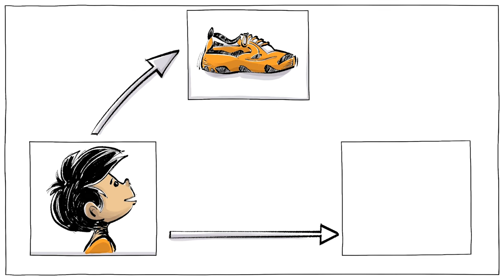La théorie du mimétisme : deux types de besoins psychologiques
Pourquoi désirons nous ce que nous désirons ? Une explication psychologique est que, bien souvent, nous ne savons pas vraiment ce que nous voulons et que nous ne faisons qu'imiter les autres. Ce phénomène est connu sous le nom de théorie du mimétisme. Selon Girard, le philosophe français à l'origine de cette théorie, la plupart de nos désirs sont métaphysiques - par opposition aux désirs physiques - et nous imitons ces désirs des personnes qui nous entourent. Et de ce fait, les gens finissent inévitablement par désirer les mêmes choses, ce qui engendre des rivalités, des conflits et la désignation de boucs émissaires.

COLLABORATEURS
Script: Ludovico Saint Amour di Chanaz et Jonas Koblin
Dessinateur : Pascal Gaggelli
Coloriste : Sasalux
Édition : Peera Lertsukittipongsa
Production: Selina Bador
Sons : Miguel Ojeda
Version française : Kassi
Voix off : Nicolas Delpierre

ACTIVITÉ PÉDAGOGIQUE 🚸🎒🏫
● Demandez aux élèves de la classe s'ils possèdent des vêtements qu'ils ont désirés parce qu'ils les ont vus sur une personne qu'ils admirent, que ce soit une célébrité ou quelqu'un de l'école.
● Attirez leur attention sur le fait que la plupart des élèves de la classe sont habillés de manière similaire, puis demandez leur pourquoi ils pensent que c'est le cas.
● Montrez leur la vidéo de Sprouts sur la théorie du mimétisme de Girard.
● Interrogez les élèves sur la manière dont leur style vestimentaire pourrait être lié à la théorie du mimétisme.
● Demandez leur s'ils ont déjà été pris pour boucs émissaires, ou s'ils ont eux-mêmes ciblé d'autres élèves, en raison de leur style vestimentaire ou de leur apparence.
● Demandez à la classe comment, selon eux, on pourrait éviter que les dynamiques de mimétisme décrites par Girard mènent à des comportements discriminatoires.

Chapitres
00:00 Introduction
00:25 La théorie du mimétisme
01:03 Réné Girard
01:50 Modèles et parias
02:10 L'illusion de l'autonomie
02:25 Sujet, objet et médiateur
02:43 Le bouc émissaire
03:11 Qu'en pensez-vous ?